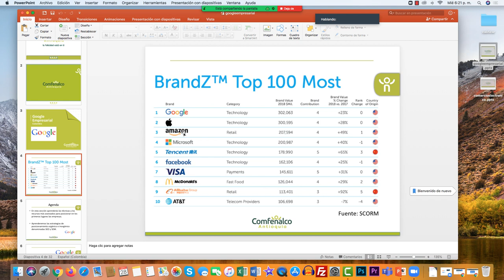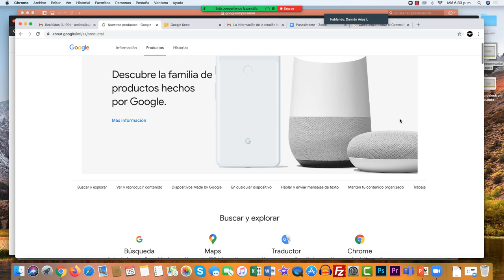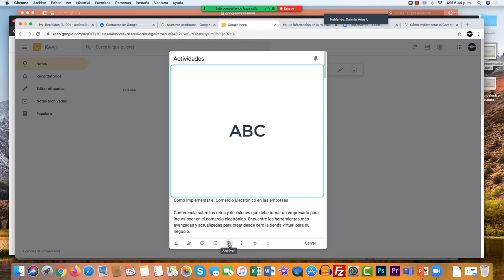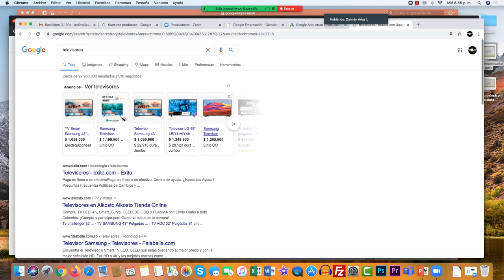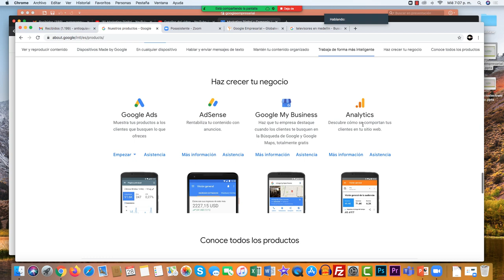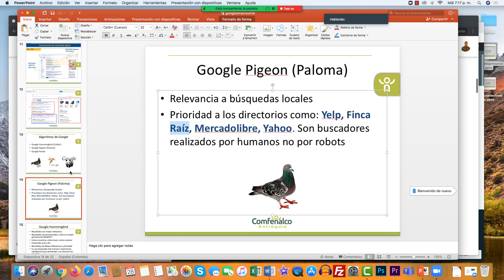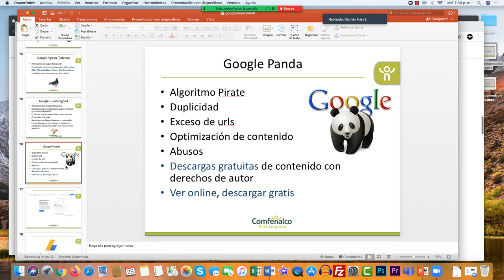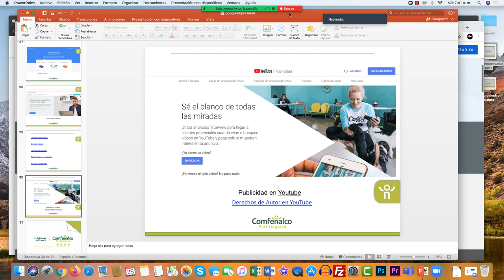Google Empresarial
En este clase aprenderás lo que necesita un empresario para tener una alianza con Google. Conoce las principales aplicaciones de Google para hacer crecer tu negocio.

El capítulo comprende los siguientes temas:

- Google Oficial
- La Marca Google
- Principales herramientas de Google para las empresas
- Google APPS
- Inteligencia Artificial
- Internet de las Cosas
- Habeas Data
- Posicionamiento Natural
- Posicionamiento Artificial
- Google Maps
- Certificación con Google
- Contactar a Google
- Trabajar en Google
- Algoritmos de Google
- Google Colombia

Página Oficial de Google

Webmasters google